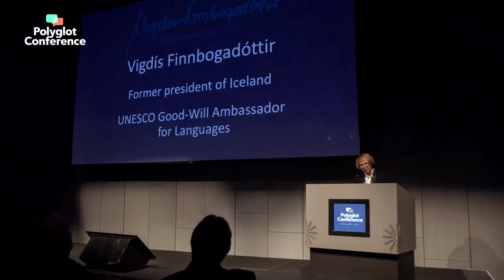Polyglot Conference - For Everyone Who Loves Language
A look into what it's like at with us at an event. Join us for our next conference and be part of it, by registering at PolyglotConference.com